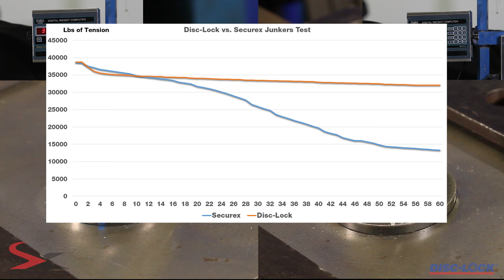Disc-Lock Safety Wheel Nut vs Securex Junkers Test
Disc-Lock M22 Safety Wheel Nut vs. a Securex Nut on a Junkers Test.
Disc-Lock's M22 Safety Wheel Nut is used by a variety of trucking companies and municipalities to help prevent dangerous wheel-offs. This test shows how effective this wheel nut is under extreme vibration, and will never loosen due to vibration or general wear and tear.